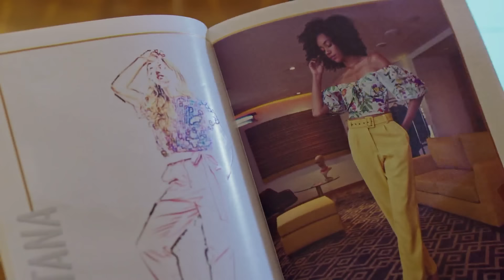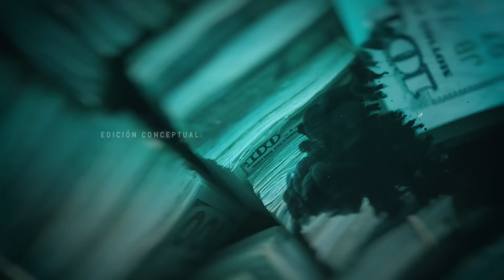Llegó tu hora | Capítulo 82 | El Final Del Paraíso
Catalina Santana entra en acción y junto a sus aliados va a secuestrar a Yésica Beltrán. La exjefe de la DEA se juega su última carta para acabar con la Diabla, su eterna pesadilla.

En esta nueva etapa, Catalina, ahora jefe de la DEA en Colombia tiene un nuevo reto: dar con un grupo de mafiosos que trafican con una nueva droga sintética. Lo que ella ignora es que su hija es parte del Cartel que las trafica y que Yésica, su peor enemiga, está infiltrada en la DEA. La mafia se ha sofisticado. Ya no traficarán más cocaína. Un “Consorcio” de mafiosos integrado por la Mano Negra, Villa, Titi y tres chicas a las que llamarán el Cartel de las Babys inundarán el mundo de una nueva droga sintética capaz de despertar, en quien la consume, efectos impredecibles y sobrehumanos, durante unos pocos minutos. Es una “maravilla maldita” que tiene el nombre de “La XY4”.

La DEA tiene que afrontar este nuevo reto: Encontrar a los miembros del Consorcio antes de que cumplan su promesa de inundar el mundo de XY4. Catalina, nueva jefa de la DEA en Colombia, sabe que, a veces, la malicia y el conocimiento del entorno puede más que la fuerza, por eso se propone reclutar a las antiguas chicas del barrio para que le colaboren en esa tarea. Vanessa y Natalia aceptan. Ignora Catalina que actúa en el peor de los escenarios. De un lado porque su esposo está en la cárcel por un montaje que ella desconoce, del otro porque Albeiro al verla sola, se ha lanzado decididamente a conquistarla. Catalina tampoco imagina que ha sido infiltrada por la Mano Negra, quien ha conseguido que Yésica ingrese a la TEA con el rostro y el nombre cambiado, para tenerla muy cerca y así lograr acabar con ella lentamente. Y lo peor de todo, Catalina descubrirá que una de las integrantes del nuevo “Cartel de las Babys” es nadie más ni nadie menos que… Mariana, su propia hija.